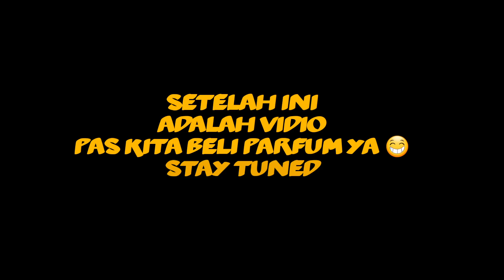REAKSI ANAK MAJIKAN SAAT "PEMBANTUNYA GAK PUNYA UANG" || DI LUAR DUGAAN || SOCIAL EXPERIMENT